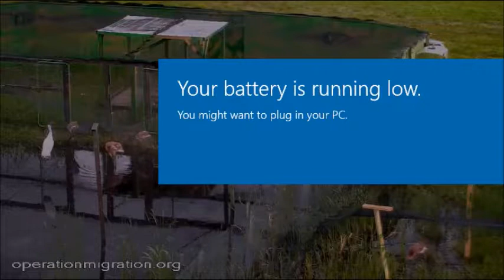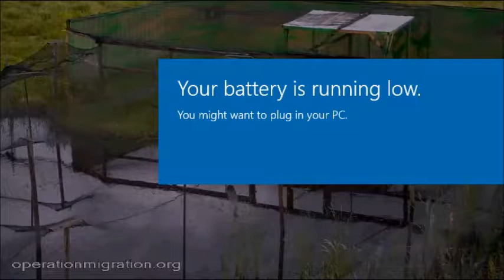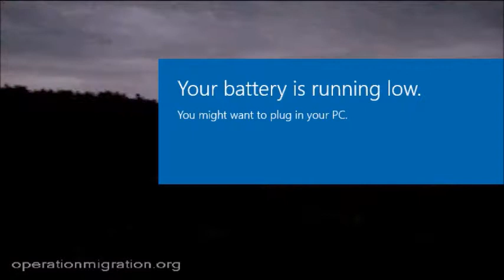Delta 2 2012 A few clips of our Beautiful Whooping Cranes 7/2/17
Courtesy of OperationMigration Live Stream

Operation Migration USA Operation Migration Inc.
1623 Military Road, #639